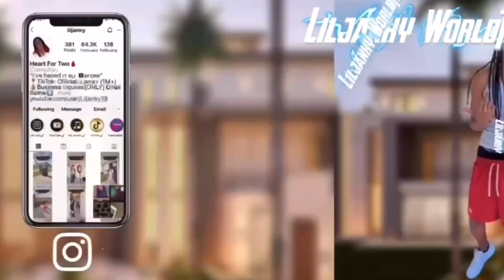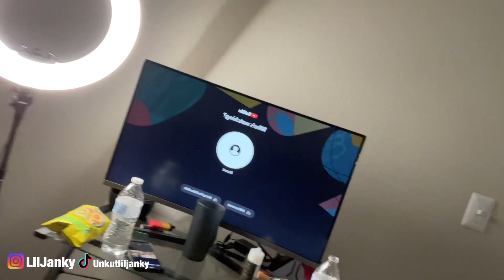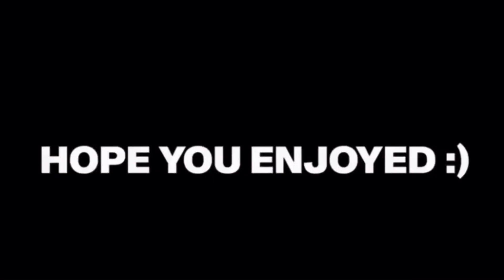TRY NOT TO LAUGH WITH MY GIRLFRIEND!!😂🔥 *EXTREMELY FUNNY!*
Thanks